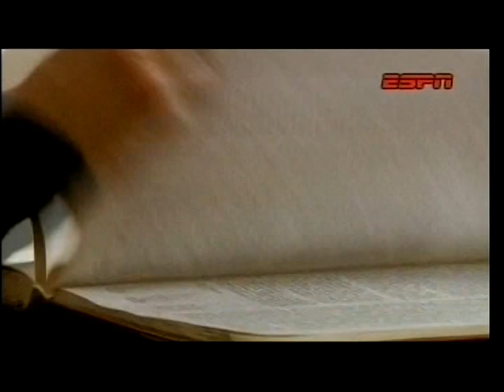Nataliya Dobrynska - 2012